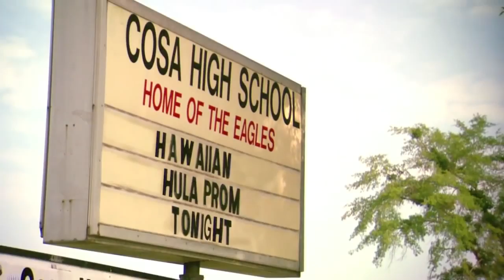Dance of the Dead 10th Anniversary Screening & Prom Party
Saturday, May 19, 2018 - 7:30pm

Back on the big screen for one night only in Los Angeles! Come celebrate the 10 year anniversary of DANCE OF THE DEAD with the cast & filmmakers.

A Q&A with director/producer Gregg Bishop, writer Joe Ballarini, music composer Kristopher Carter, cinematographer George Feucht, cast members Jared Kusnitz and Blair Redford from Fox's THE GIFTED moderated by Derek Anderson of Daily Dead will follow the screening.

A Night to Remember prom party follows the screening! Dress in your zombie best! A winning prom queen and king will be crowned!

Saturday, May 19th 7:30PM

TCL Chinese 6 Theaters
6801 Hollywood Blvd

Photo ops! Prizes!

"The Best Horror Comedy of All Time. A Perfect 10." - Bloody Disgusting

"A Cult Classic" - Ain't It Cool News

“Best Movie-Going Experience I’ve Ever Had” – Get Reel Movies